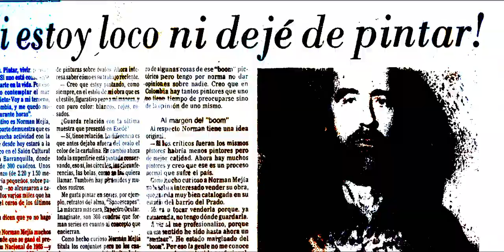Trailer 'El fenómeno'